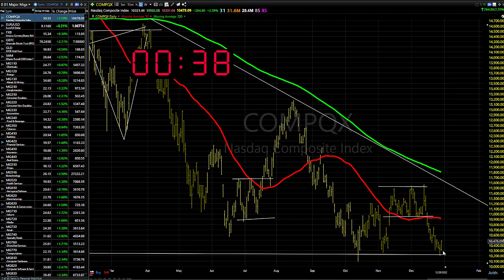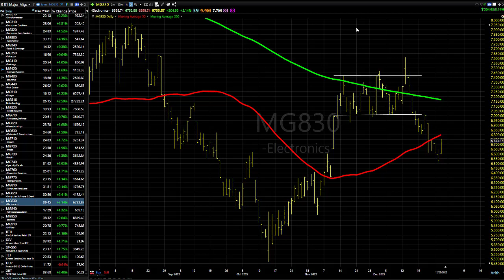12/30/22 Dave Landry's Market In A Minute-Stay Selective